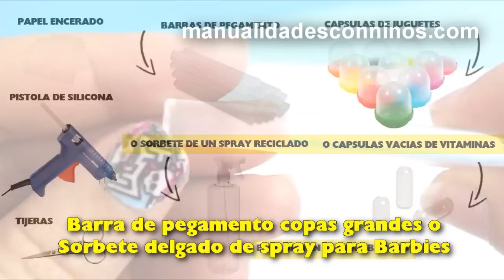DIY | Copa en Miniatura - manualidades para muñecas - manaulidadesconninos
HORARIO:
Nuevos videos: Lunes, Miércoles y Sábados
Saludos [MCN-SALUDOS], Fotos [MCN-FOTOS], Cumples[MCN-CUMPLES] y Videos[MCN-FVID] de Chiquis(Fans): Sábados

XOXOXO,
Merve